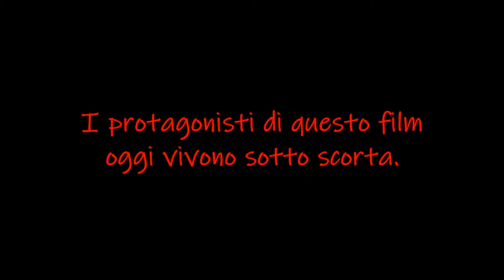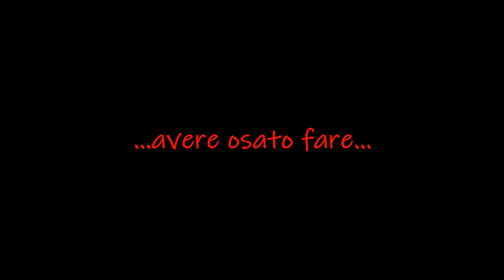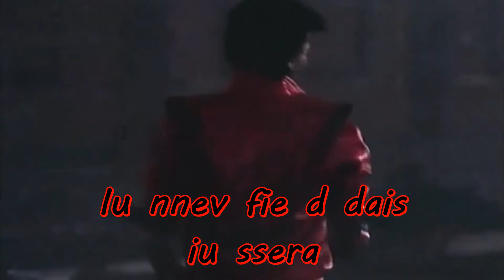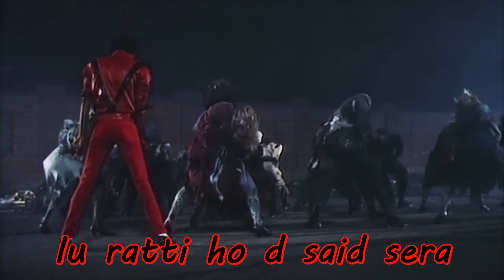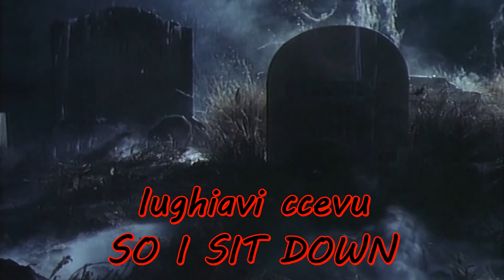Deddè e Convessà - Il Ritorno - ThrillerDeddè Clip Version